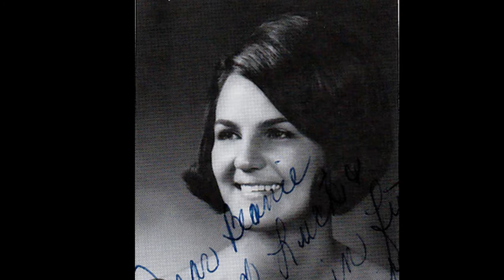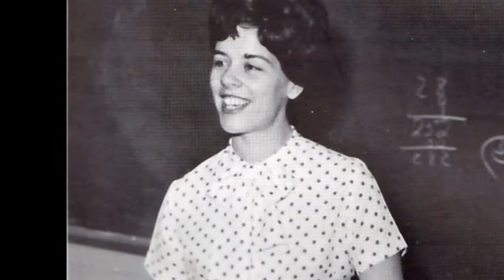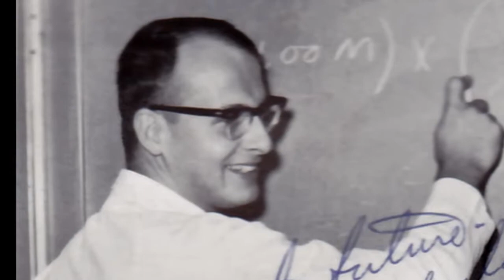Belleville High School Class of 1968 yearbook pictures